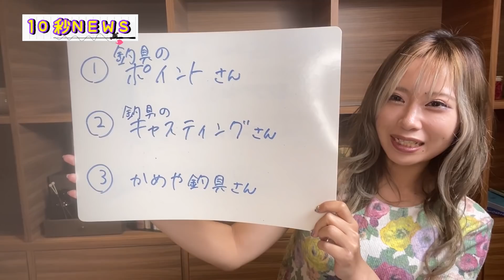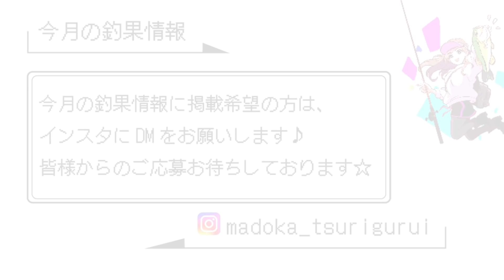秋の河川でボート釣行【秋は巻き物っていうけれど…】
こんばんは🌙まどかです🐱
普段企画や縛りを入れて釣りをすることが多いのですが、たまにはフツーに釣りするぞ🎀
ということで、今回はボートで自由に遠賀川を楽しんできました🎣

秋のバスちゃんたちはどこにいるのか気難しい日も多いですよね…
シャローからディープまで色々と試してみました🐟

…誰か遠賀のスロープにトイレ作って下さい。。。

皆さん朝と夕方は寒くなってきたので体調管理気をつけてくださいね🥺

🐱今回ご協力いただいた皆様🐾

・キー坊さん

・タイチョーチャンネルさん

・ぽんじゅうろうさん

またお写真を提供していただける方も募集しています✨

掲載忘れていたクイズの正解は③でした〜🐟